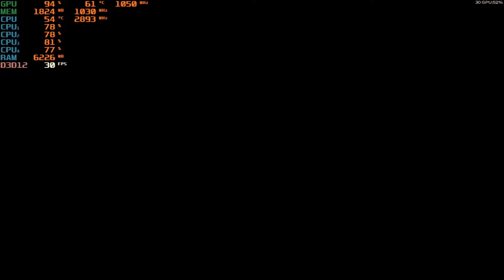Forza Horizon 5 - With the R5 340X & The I5 4460S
CPU: Intel I5-4460S
GPU:  Radeon R5 340X 2GB DDR3 OC (1050mhz core, 1030mhz memory)
Ram: 8gb ddr3 1600 (Dual Channel)
OS: Win10
Res: 1024x768
Settings: Very Low